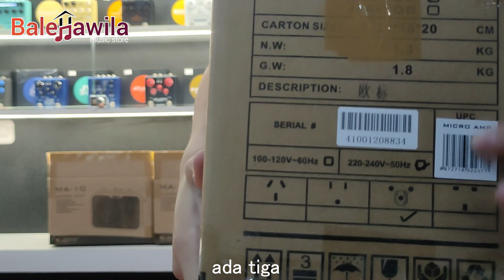PART 2 Buat Elektrik JOYO MA10 E Bosqu pasti Suka Video 4K Suara Asli mic todong ❤